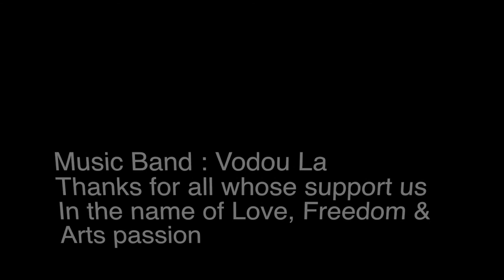Vodou la - Juillet 2013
Carnaval des Fleurs 2013
Port-au-Prince, Haïti